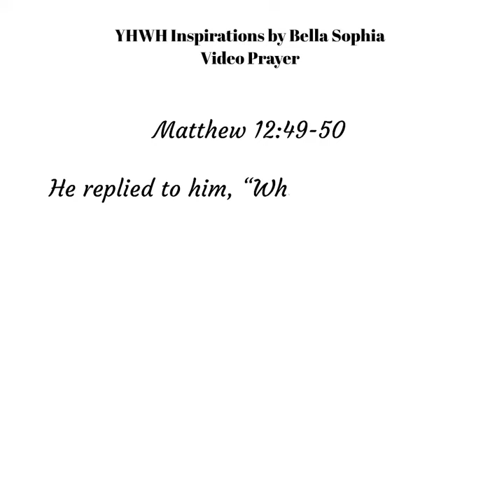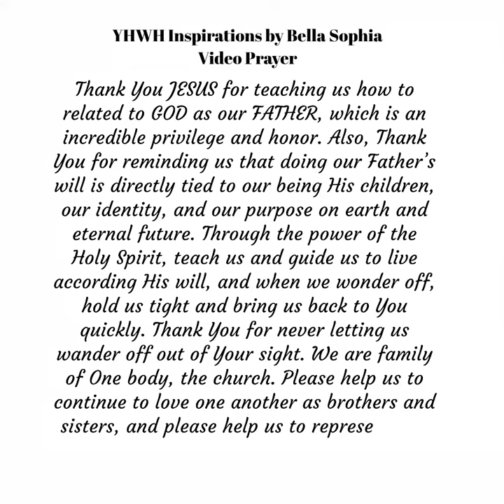Matthew 12:49-50 Prayer | Thank You JESUS for teaching us how to relate and belong.